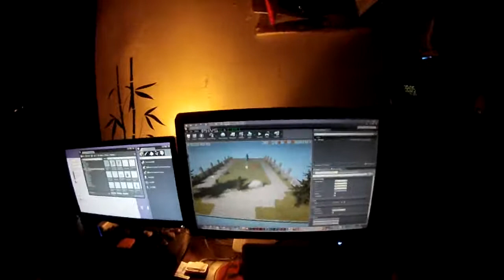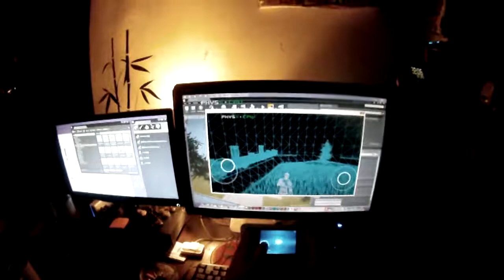GroundUpStudio - KsiazCastleFallout mobile platform control test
Testing the controls for mobile platforms on Unreal Engine 4